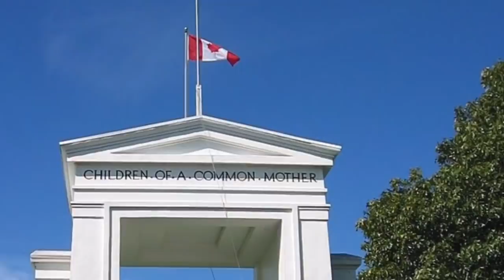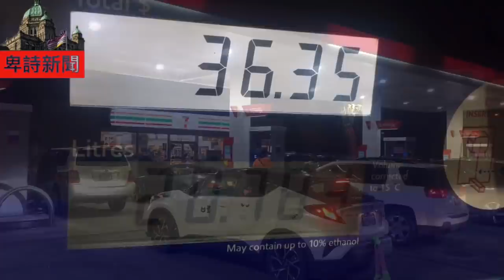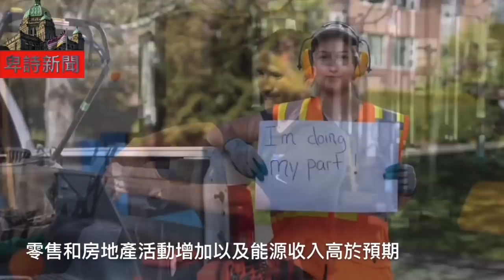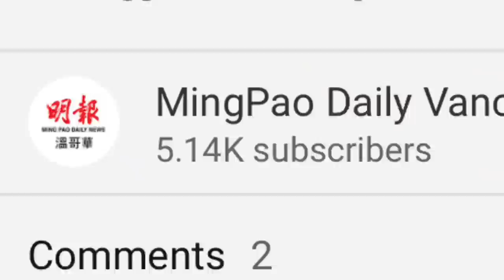明報溫哥華530新聞（11月22日）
1. 卑詩再次迎接連場大雨 災區或再出現山泥傾瀉與水淹
2. 公安廳長：運油躉船將抵達大溫 黑色星期五不要南下購物 不獲檢測檢疫豁免
3. 卑詩3日增1,052宗確診10人疫亡 累計疫亡人數超過2300人
4. 卑詩衛生官員預計 明日公布5至11歲兒童接種疫苗的詳情
5. 兩醒獅獅頭在喜士定東街兜售 市警發圖尋物主
6. 本省財政赤字預測大減至17億 羅品珍:災後重建非常昂貴
7. FIFA巡視BMO FIELD是否適合2026年世界杯
8. 多名保守黨國會議員豁免打針 政府眾院領袖質疑「統計學上不可能」